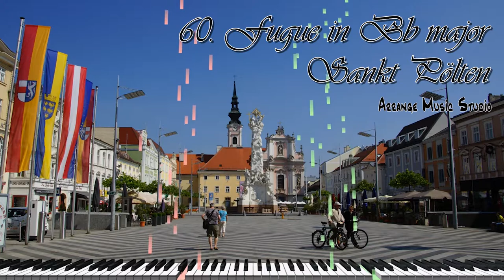60. Fugue in Bb major Sankt Pölten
It's Sankt Pölten composed by organ fugue Bb major.

작곡한 오르간 푸가 내림나장조 장크트 푈텐입니다.